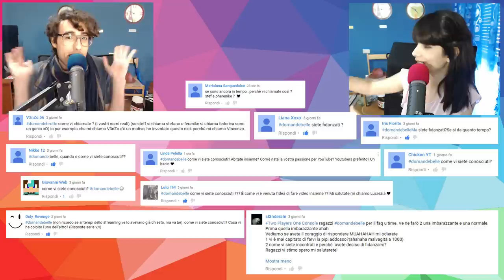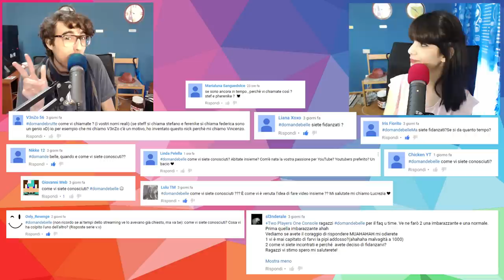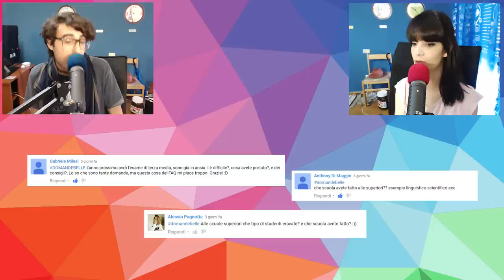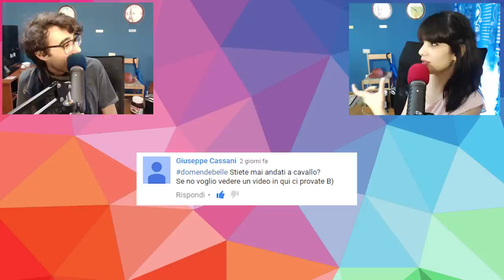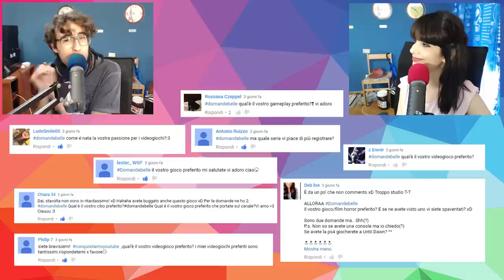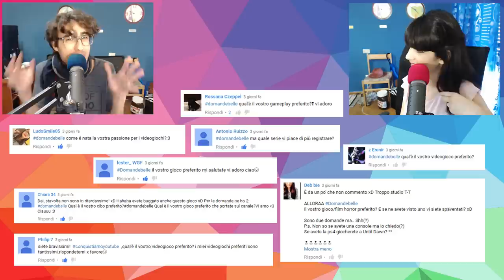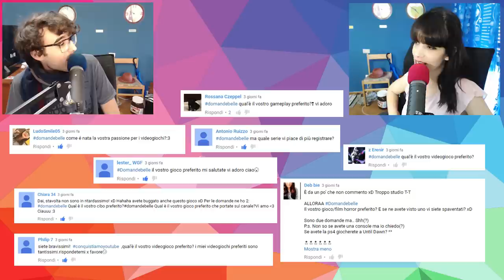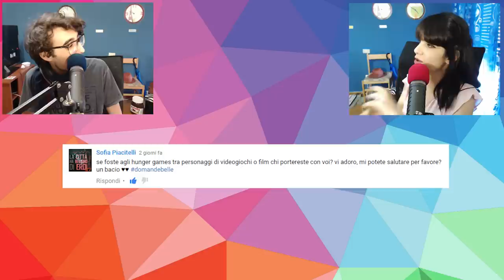FAQ - Come Ci Siamo Conosciuti e Da Quanto Tempo Stiamo Insieme?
Alle 19 e 30 esce un nuovo video di Pokemon GO, siete pronti? Come sempre se ci volete fare qualche domanda per il prossima faq utilizzate